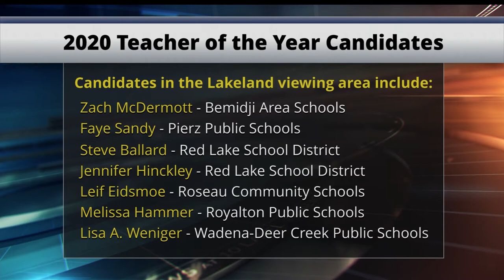2020 Minnesota Teacher of the Year Candidates Announced